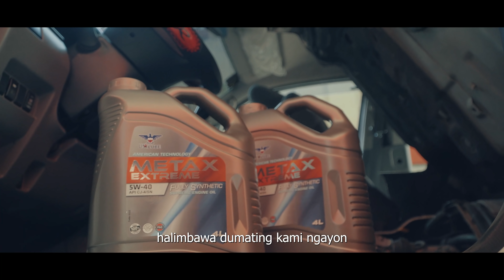S2EP3: ANG MAHABANG PAG-UNAWA | MASTER GARAGE Original Series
Dinidiskartehan nga ba ni Richard ang babaeng mekaniko na si LYN? Anong reaksyon ng mga may-ari ukol dito?

Dito ilalahad namin kung anong kultura ang mayroon sa loob, lahat ng kamalian at lahat ng pagtutuwid.